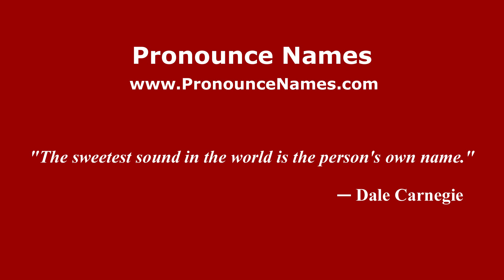How to pronounce Bozos (Mexico/Mexican Spanish) - PronounceNames.com